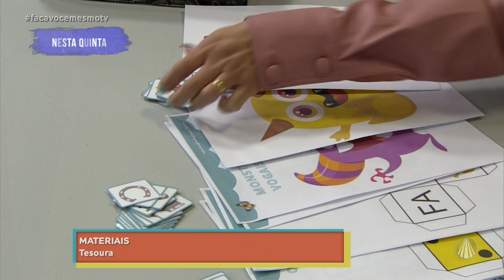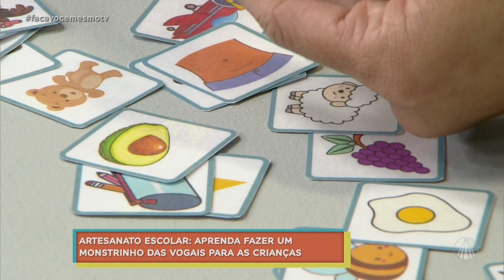Alfabetização divertida: monstrinho das vogais!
A psicopedagoga Mires Oliveira ensina um brinquedo muito divertido e didático que vai incentivar o aprendizado das crianças, confira que divertido.

Programa exibido dia 14 de junho de 2022.

TV APARECIDA
É bom estar onde a Mãe está!